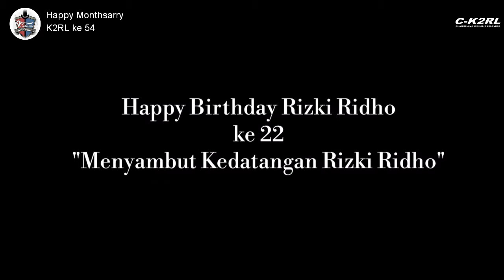Happy Monthsarry K2RL ke 54 || Happy Birthday Rizki Ridho ke 22 || Menyambut Kedatangan Rizki Ridho